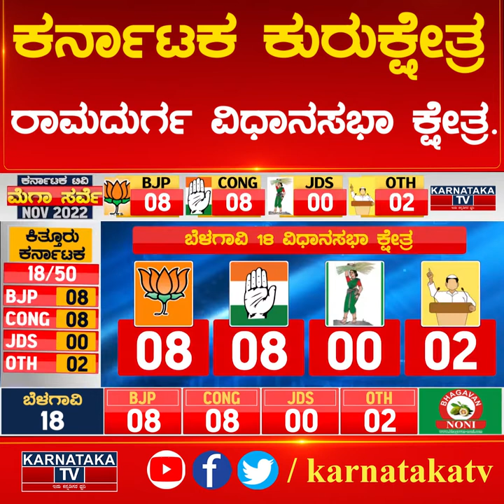ರಾಮದುರ್ಗ ವಿಧಾನಸಭಾ ಕ್ಷೇತ್ರ | Karnataka Election Survey | Belgaum | Savadatti Yallamma| Karnataka News